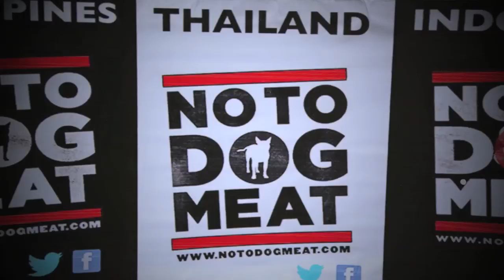VDO clip Bee Namthip in NoToDogMeat campaign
บี น้ำทิพย์ ร่วมรณรงค์ต่อต้านการทานเนื้อสุนัข
Bee Namthip promoting NoToDogMeat campaign in Thailand